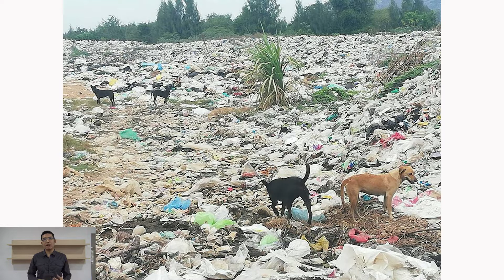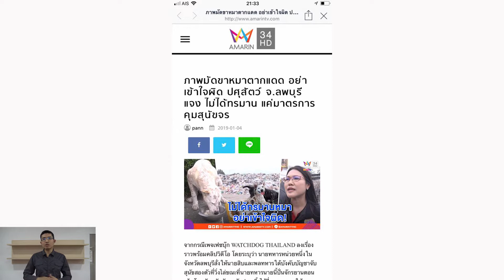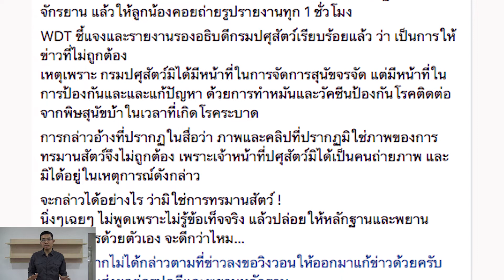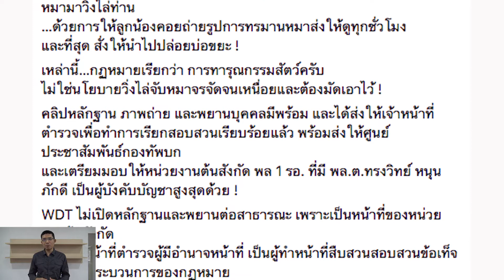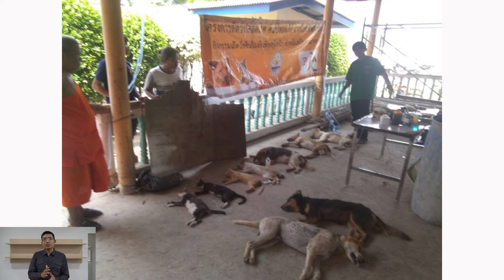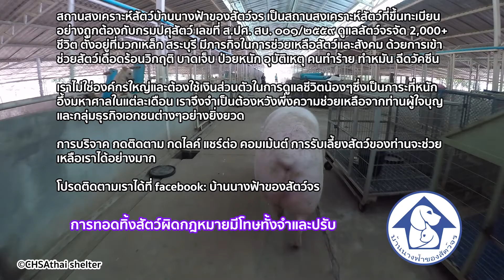หมาวิ่งไล่รถไล่กวดจะทำอย่างไร นายสั่งมาหรือพลทหารทำเองนายไม่ได้สั่ง ทหารทารุณสุนัขมัดปากมัดเท้า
วิธีดัดนิสัยสุนัขชอบวิ่งไล่กวดรถ หยุดหมาวิ่งไล่กวดรถ